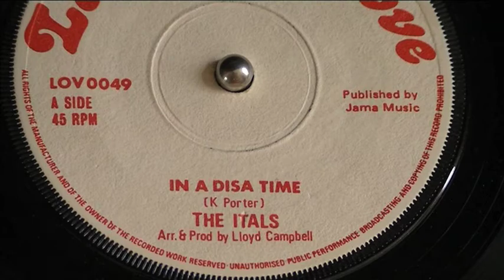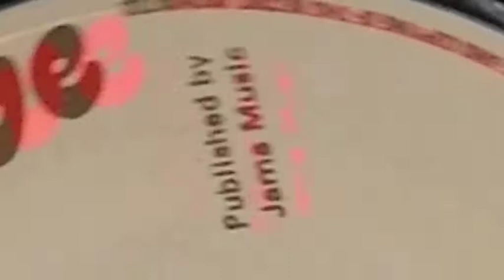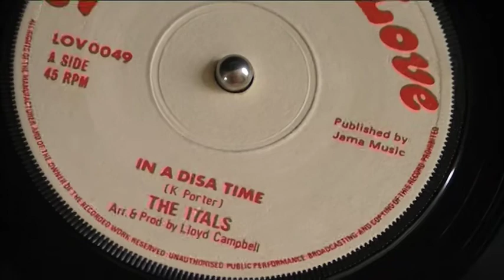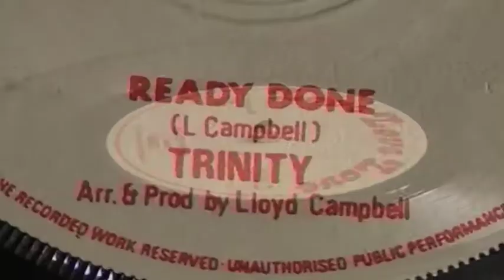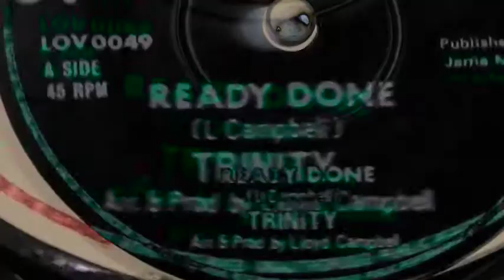Inn a Disa Mix - Itals, Trinity, Skin Flesh and Bones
'In a Disa Time' - The Itals, 'Ready Done' - 'Slavery Dub' - Skin Flesh and Bones, 'Spider Man Dub' - Skin Flesh and Bones